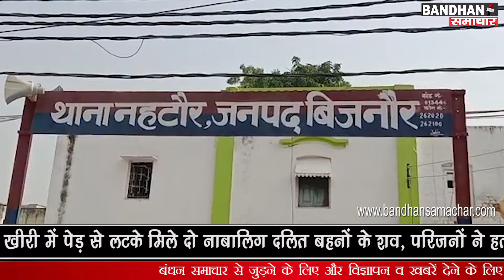तेज़ रफ़्तार अनियंत्रित कार ने पशुओ को रौंदा, लगभग 6 की मौत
नहटौर में एक तेज रफ्तार अनियंत्रित कार ने सड़क पार कर रहे कई पशुओ को रौंद दिया जिसमें मौके पर ही लगभग 6 पशुओ की दर्दनाक मौत हो गई इतना ही नही कार की रफ्तार इतनी तेज थी कि कार काफी दूर जाकर पलट गई